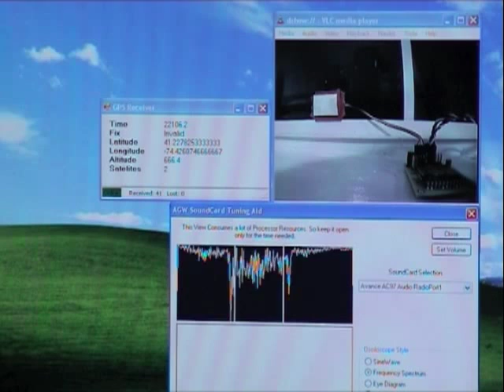Telemetry using audio channel of a video transmitter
Telemetry using the audio channel of a video transmitter, used for flying a model plane in FPV (First Person View). The modulation is based in the Bell 202 modem and is modulated using AFSK at 1200 bps. On top the AX.25 protocol is implemented. On the receiver side no additional hardware is needed (besides the video transmitter), the audio channel is simply fed into the sound card and demodulated using the AGW Packet Engine. A small application was written to read the payload data from AGWPE and display them.